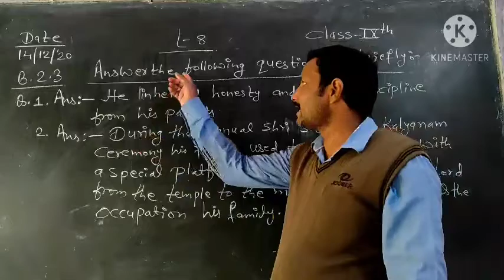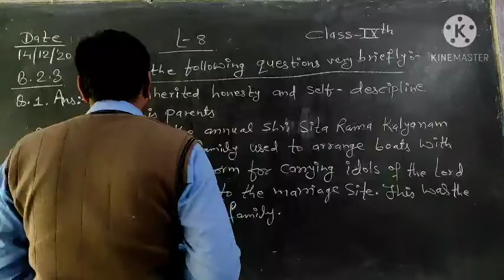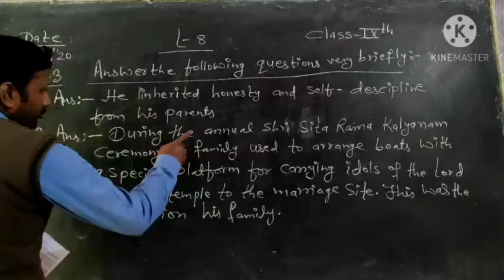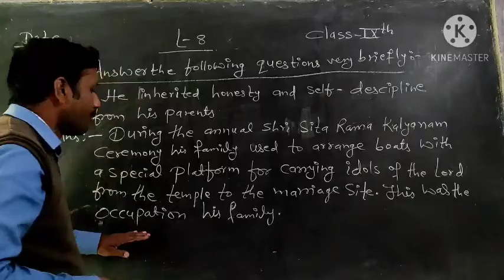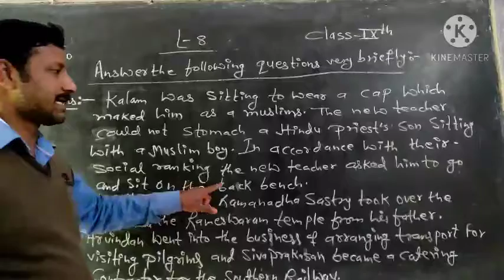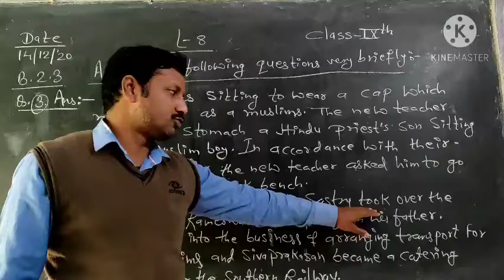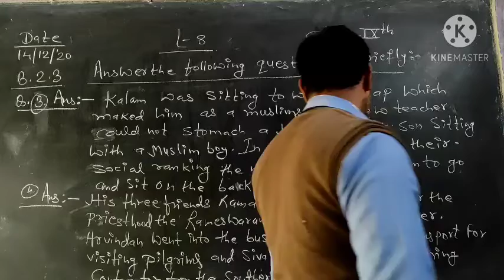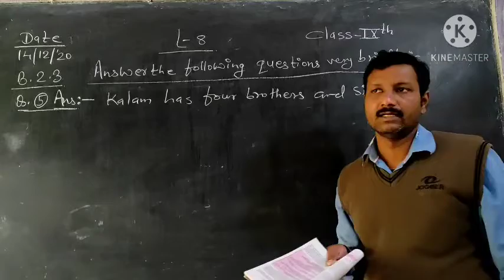English class 9th lesson 8 short ans &que.